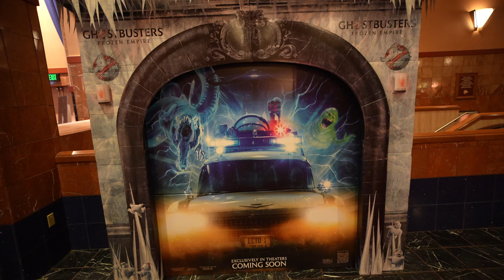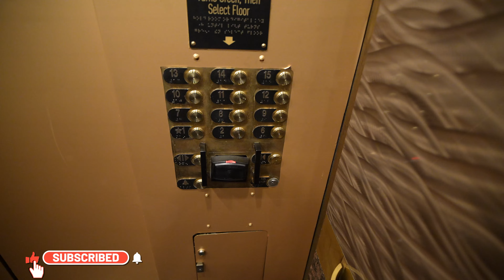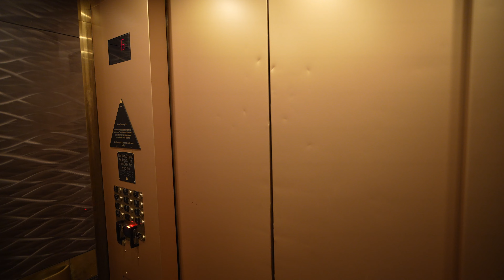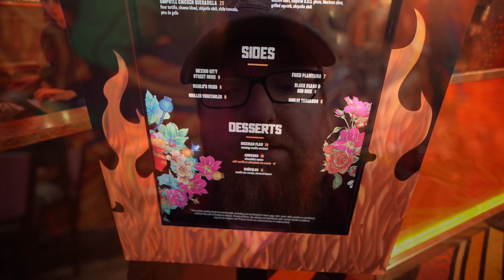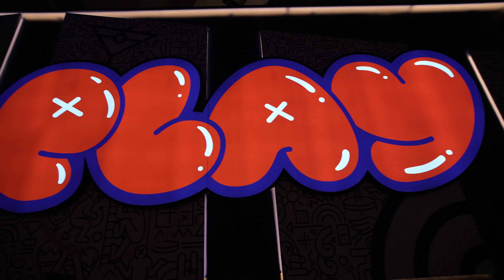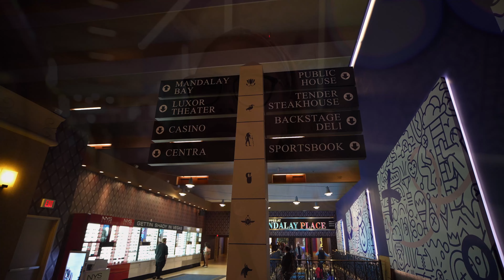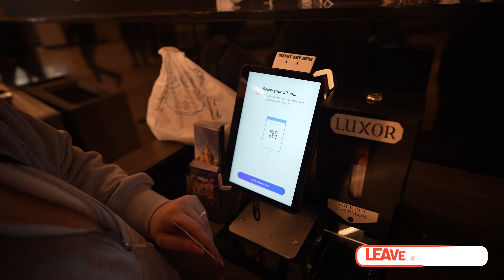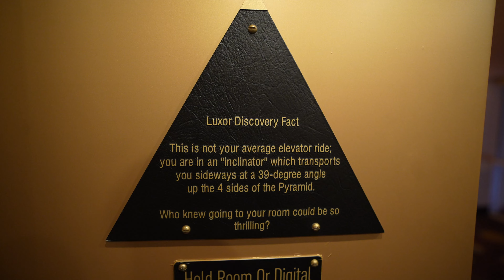Las Vegas Exploration: Ghostbusters Popcorn Bucket and Luxor Fun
Join us on an epic adventure as we embark on a quest to acquire the exclusive Ghostbusters Frozen Empire popcorn bucket from Cinemax theater in Las Vegas! 🍿 After securing our prized possession, we hit the iconic Las Vegas Strip for a day filled with excitement and thrills at the Luxor. From checking out the gaming at PLAY to indulging in mouth-watering delights at Diablo’s Cantina, our journey is nothing short of extraordinary. And the cherry on top? A ride on the one-of-a-kind elevator inside the Luxor, offering breathtaking views and unforgettable moments!

Chapters:
0:00 – Introduction
0:29 – Heading to the Strip
2:42 – Ghostbusters Frozen Empire
5:18 – Luxor
10:17 – PLAY
10:43 – Exploring
13:35 – Birds in the Hotel
13:56 – Crazy Elevator
14:10 – More Exploration
15:30 – Mandalay Bay Shopping
16:02 – Drinks
16:40 – LeGIT Final Thought
17:16 – Social Media